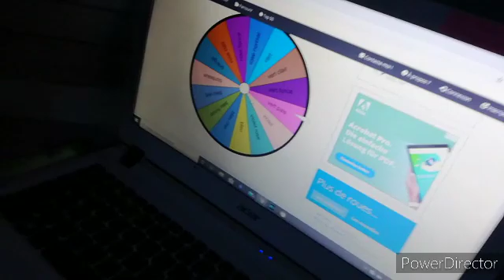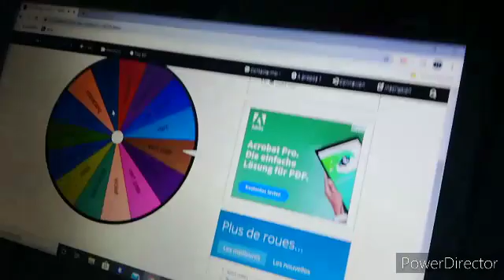Vlog 24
Bisous tout le monde 😘
Chaîne de moto trial : zeuzeutrial